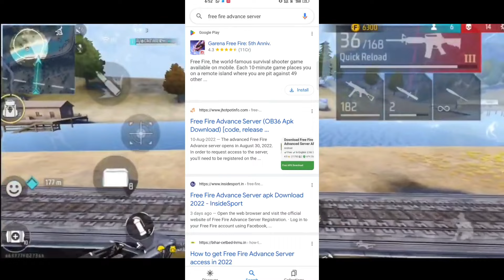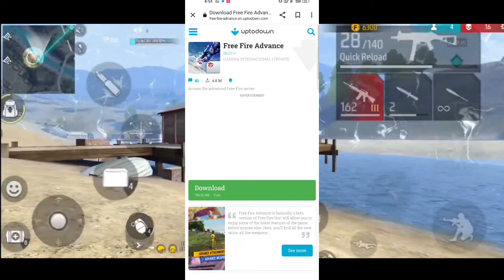Free Fire Advance Server Download | Free Fire Advance Server Website Not Showing | FF Advance Server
free fire advance server kivabe khulbo,
free fire advance server link,
free fire advance server gameplay,
free fire advance server activation code problem,
how to bind account in free fire advance server,
how to download bundle in free fire advance server,
server busy please try again later free fire advance server,
free fire advance server diamond,